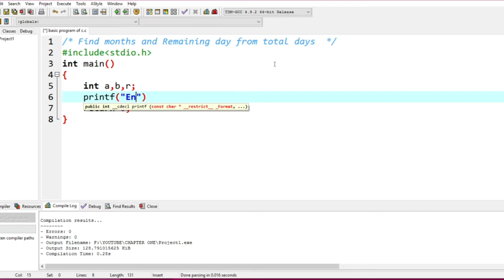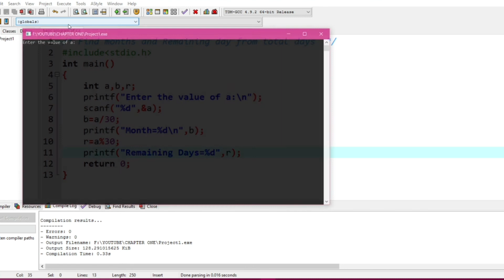Find months and Remaining day from total days|| Basic Program Of C || Easy To Learn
● C
● C++
● PYTHON
● JAVA
● DATA STRUCTURE
● COMPUTER AND MOBILE SHORT CUT TRICKS
● MATHEMATICS
 ● PHYSICS

For Source Code. Prgrmramit.blogspot.com

🧑‍💻Er.Amit Singh
🎓A PROFESSIONAL PROGRAMMER
 JEE MAIN MARKS...247
JEE ADVANCED MARKS...197